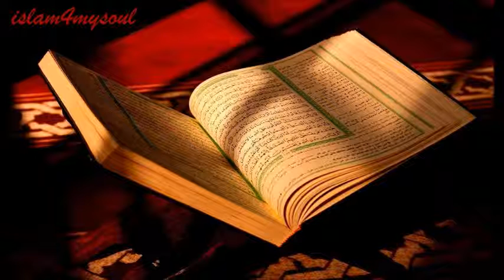الشيخ سعود الشريم سورة الطلاق 065 Quran Saud Al-Shuraim surah at talaq